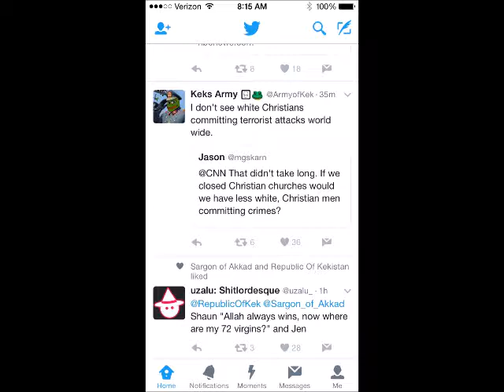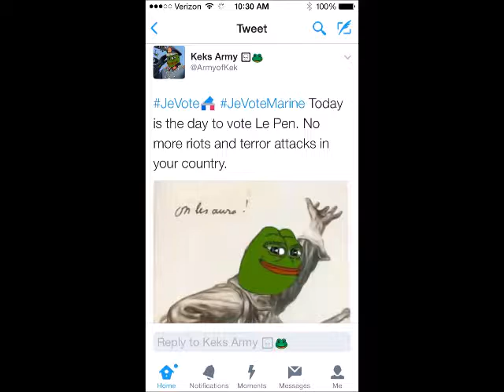Robert's Rant 58: Destroying Radical Right Wing Propaganda Yet Again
Damn right wingers, back at it again with this amazing bullshit.
First tweet has been deleted, so all I have is the screenshot I put in the video.